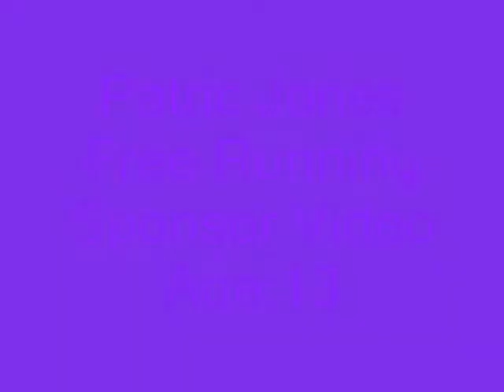Urban Free Flow Sponsor Video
This Is My Sponser Video For Urban Free Flow.